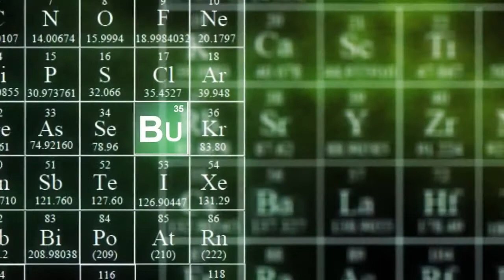Minecraft: SkyBlock Survival Ep. #3: Building Bad!!!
Bryan Cranston stars in the new hit series "Building Bad"!!! Wait...nope, just Brachern being horrible.